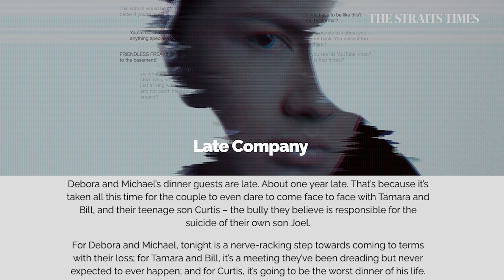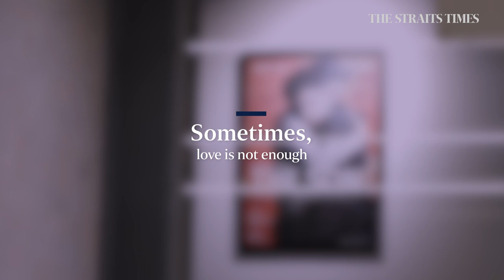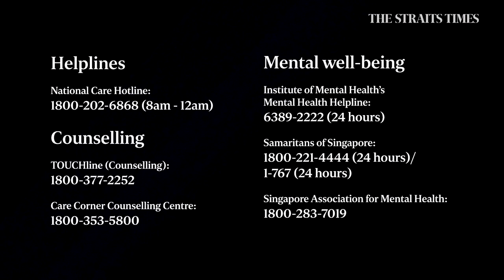‘I was running on empty': Actor Adrian Pang on his battle with depression | Wong Kim Hoh meets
Popular, successful and versatile, actor Adrian Pang looks like a man who is comfortable in his own skin.